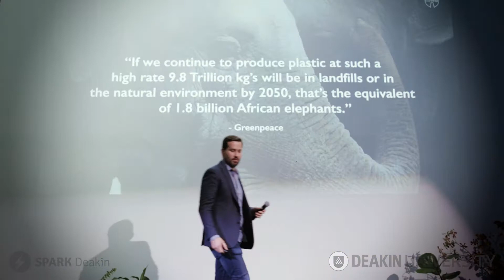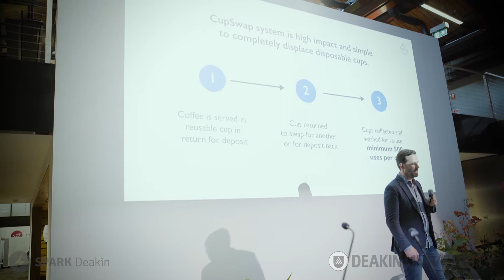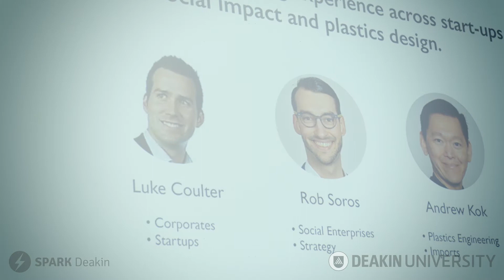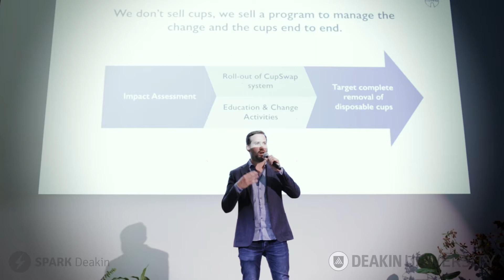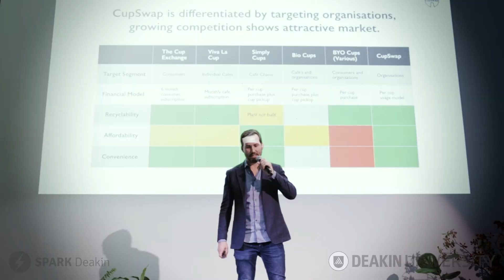Startup Pitch - Demo Day 2018 - CupSwap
SPARK Deakin’s Demo Day in 2018 features our selected accelerator startup businesses pitching in Melbourne. All teams received $10 000 seed funding, mentorship, access to co-working space and specific workshops to help take they their startup to the next level.

SPARK Deakin is Deakin University’s entrepreneurship program, empowering the most curious and determined entrepreneurs amongst our 250 000 students and alumni.

Demo Day brings together teams to pitch their start-ups where they share their vision and progress while celebrating achievements and hard work over the course of the 6 month accelerator program.

Luke Coulter is the Founder of CupSwap, enabling organizations to completely remove disposable cups, replacing them with returnable, re-usable ones that save them money and reduce environmental impact.